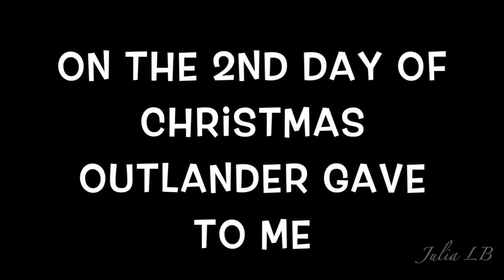12 Days of Christmas Outlander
If you like this video please share the link. Lyrics adapted by Ruth Ann Carr. Song “12 Days of Christmas“ is by Philadelphia Brass Ensemble. I only own the editing. All my videos are found here on this YouTube page or on my sister E.Jamie’s . This video is authorized to be uploaded solely to my YouTube page or E. Jamie’s page. Any unauthorized upload of this video will be reported.